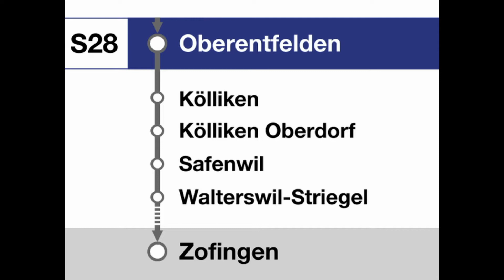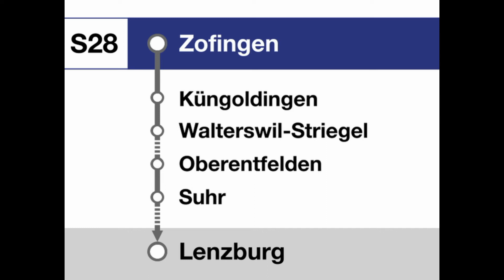SBB Ansagen » S28 Lenzburg — Zofingen (2023) | SLBahnen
Die S28 verkehrt von Lenzburg via Suhr und Oberentfelden nach  Zofingen. Sie verkehrt alle 30 min. Auf der Linie sind hauptsächlich DOMINO's unterwegs.

Start: Lenzburg
Ziel: Zofingen
Gattung: S28
Art der Ansage: Linienansagen
Bahnunternehmen: SBB CFF FFS
S-Bahn Netz: Aargau
Takt: 30 min

Timestamps:
0:00 Begrüssung nach Zofingen
0:12 Hunzenschwil
0:16 Suhr
0:21 Oberentfelden
0:25 Kölliken
0:29 Kölliken Oberdorf
0:34 Safenwil
0:38 Walterswil-Striegel
0:43 Küngoldingen
0:48 Zofingen Endbahnhof
1:00 Begrüssung nach Lenzburg
1:13 Lenzburg Endbahnhof